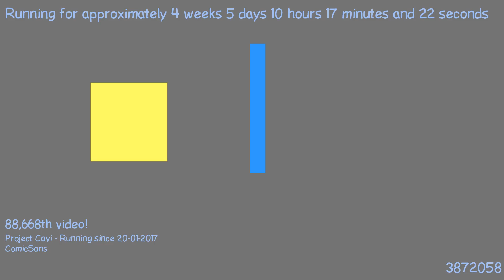1487838088 - Webdriver Cavi - H2